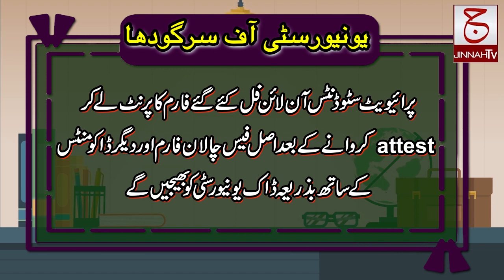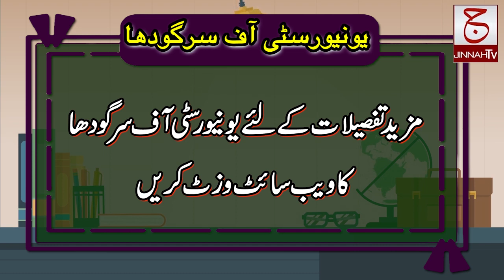BA Private 2023 University of Sargodha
University of Sargodha has announced last date of submission of forms for Private candidates of BA (Associate Degree) Part 1, Part 2 and Composite Examination.